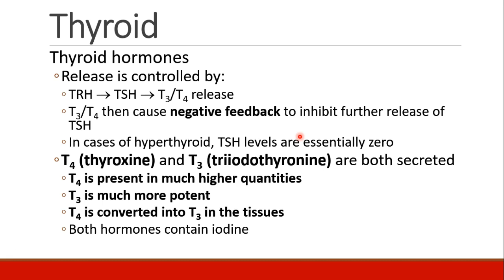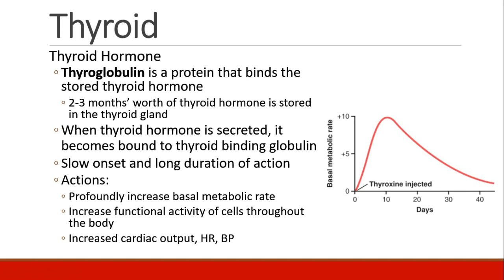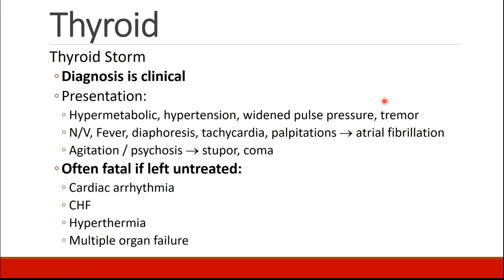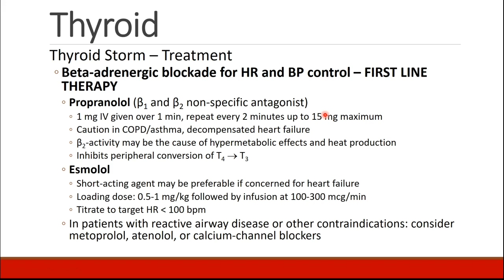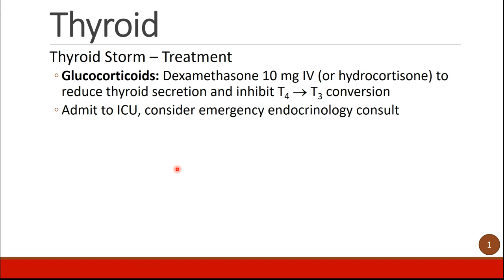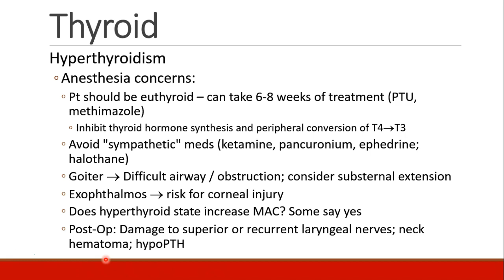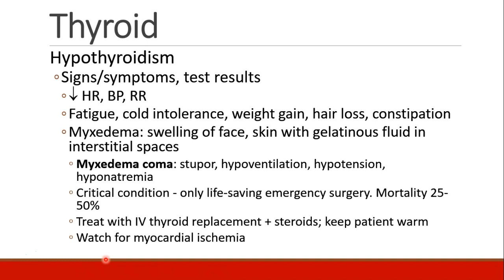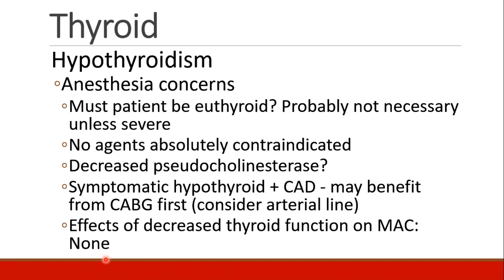Applied Physiology for Anesthesia - 09 - ENDOCRINE - Part 2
Recorded lectures for a 2-semester course on Applied Physiology for Anesthesia

TOPICS:

01 - Introduction to Physiology

02 - Cardiac:
- Anatomy, myocytes, cardiac cycle, valves, cardiac output (Lectures 1-3)
- Heart failure, HOCM, IABP (Lecture 4)
- Cardiac conduction, innervation, normal ECG, arrhythmias, congenital heart disease (Lectures 5-7)
- Coronary circulation, myocardial oxygen balance, ischemic heart disease (Lectures 8-9)

03 - Circulation: Body fluids, osmosis, IV fluids, sodium, arterial / venous
pressures, interstitium, “third space,” edema, local blood flow, control of BP, HTN, shock

04 - GI System: Gastric emptying, aspiration, the liver

05 - Pulmonary:
- Tracheobronchial tree, pulmonary ventilation, pulmonary circulation, pHTN (Lectures 1-2)
- Gas exchange, O2/CO2 transport, control of breathing (Lectures 3-4)
- Principles of respiratory dysfunction; respiratory disease (Lectures 5-7)

06 - Renal:
- Renal function, anatomy, glomerular filtration, renal tubular function, ADH, other electrolytes (Lectures 1-3)
- Acid-base regulation, acidosis and alkalosis, acid-base disorders (Lectures 4-5)
- Diuretics, kidney diseases (Lecture 6)

07 - Blood:
- RBCs, infection and inflammation, immunity and allergy, anaphylaxis, angioedema (Lectures 1-4)
- Blood typing, blood components, risks of transfusion (Lectures 5-10)
- Hemostasis, evaluation of hemostasis, disorders of hemostasis (Lectures 11-13)

08 - Neuro:
- Structure and organization of the nervous system, spinal cord, cranial nerves, sensory system, evoked potentials, sensation of pain,
spinal cord injury (Lectures 1-2)
- Cerebral blood flow, traumatic brain injury, CSF, ICP, coma, seizure disorders, the eye, body temp (Lectures 3-6)

09 - Endocrine:
- Introduction, pituitary, hypothalamus, thyroid, Ca, PTH, adrenal cortex (Lectures 1-3)
- Pancreas, diabetes, obesity, pregnancy, fetal physiology (Lectures 4-7)